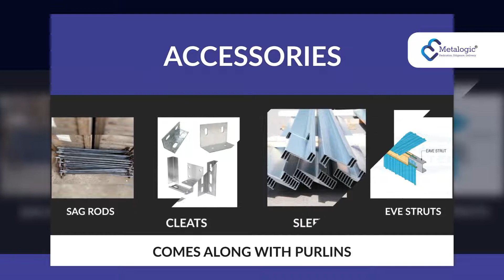Premium-grade Purlins | C and Z purlins | High-tensile steel | Metalogic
Metalogic is the leading steel provider of Hyderabad with numerous path-breaking steel products, top-notch quality, own servicing, slitting, and coiling service center with state-of-the-art technology, infrastructure, and industry-best expert workforce.

Established in 1981 with a goal to introduce world-class galvanized steel coils and corrugated sheets to the Hyderabad steel market, now, Metalogic stands as the pioneer in the Hyderabad steel industry with a multitude of the product range. All this is possible with the goal-oriented vision and flawless leadership of our director, Vikas Panwar.

Now, being the pioneer of the Hyderabad steCel industry housing exemplary steel solutions, Metalogic aims to provide world-class steel solutions PAN India by 2025, which has incepted International Steel Industries Hyderabad that houses a multitude of affordable and exceptional steel solutions.